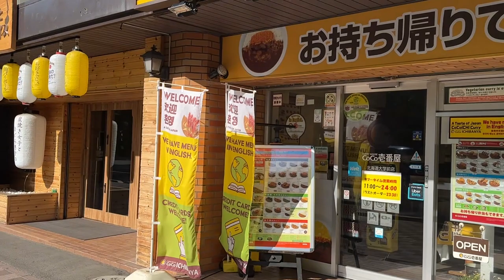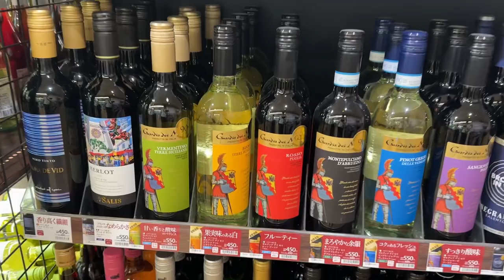JAPAN SAPPORO TRAVEL - WALKING IN SAPPORO - City ASMR, Walking Tour, 삿포로 왔다면 여기는 꼭 가야해!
Location:
Date:0623/2023

BGM
1.HJAZZZ-가을이 다가오는 순간

안녕하세요! 인디고트래블 좐박 가이드입니다.
오늘은 일본 삿포로 워킹 투어로 홋카이도 대학교를 보여드릴게요!
일정 중 많은 분들이 홋카이도 대학교를 가지 않으시더라고요ㅠ,ㅠ
너무너무 예쁜 곳이기에 꼭 소개해 드리고자 같이 걷는 영상을 준비해
왔습니다.
아침에 니조시장에서 초밥이나 카이센동 드시고 가셔도 좋고!
오타루 가기 전에 아침 산책하셔도 좋고!
공항 가기 전 잠깐 들려도 너무 좋은 곳입니다 ㅎ,ㅎ
저와 함께 홋카이도 대학교 같이 걸어볼까요?
일본 삿포로 비에이투어 는 마음이 기억하는 여행!
인디고트래블로!